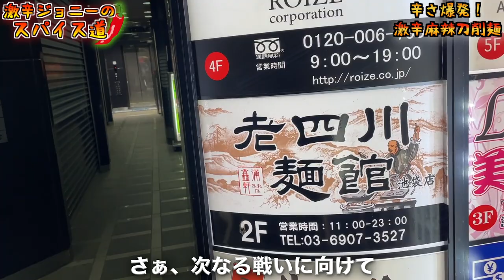「激辛挑戦！老四川麺館鑫満軒の自慢の麺『激辛麻辣刀削麺』を食べてみた！」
【食レポ記事】

【今回のお店】
店名: 老四川麺館鑫満軒 池袋店
住所: 東京都豊島区西池袋１丁目２１−３ リビックオオノビル 2F

【激辛大学】←サブチャンネル